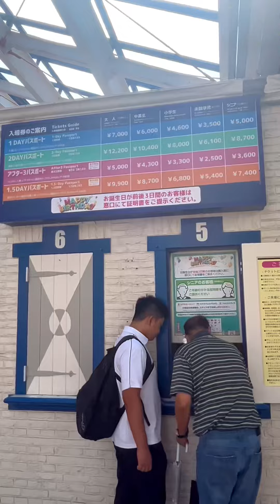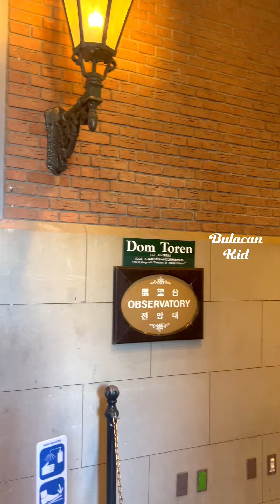Huis ten Bosch Japan